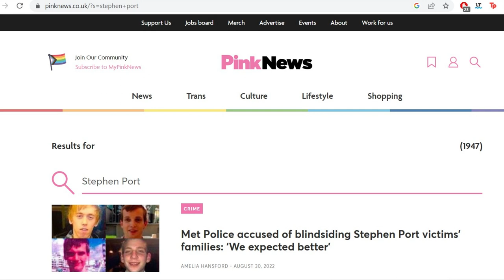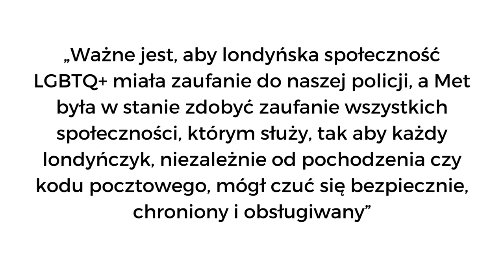77. Seryjny morderca z Grindra. Stephen Port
Stephen Port w ciągu roku, od 2014 do 2015, zamordował 4 facetów poznanych za pośrednictwem aplikacji randkowych, w tym Grindra. Policji zajęło zdecydowanie za dużo czasu, by powiązać te zabójstwa. W dzisiejszym odcinku o homofobii, opieszałości i dramatach czterech rodzin, rozegranych na ulicach Londynu.

Pozostałe appki podcastowe - wpisz "w świecie słów podcast" i ciesz się moimi przydługawymi paplaninami. 🎧